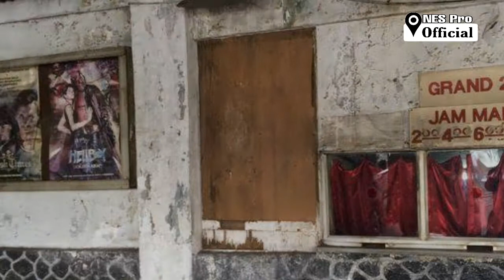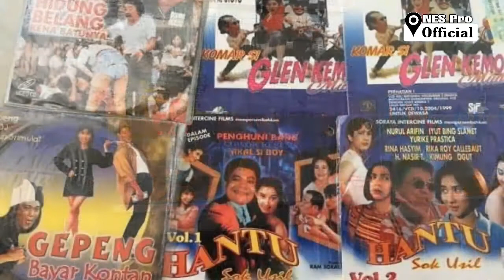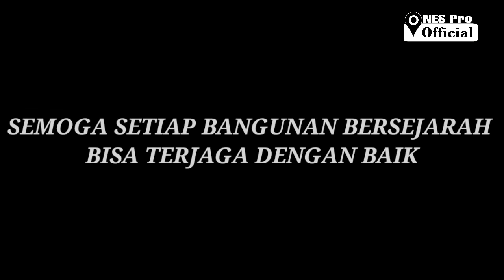Sejarah Bioskop Yang Pernah Terkenal Di Sumedang | Bioskop Pasifik Sumedang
Bioskop pasifik ini pernah terkenal di sumedang dan banyak sekali pergolakan antar golongan dan pernah juga berganti nama,kepemilikan dan pungsinya namun sekarang kondisinya menghawatirkan padahal bangunan ini termasuk ke bangunan bersejarah di sumedang
Sedikit saya mengulas sejarah dan pungsinya apa bila ada kesalahan penyampaian dan cerita bisa di tambahkan informasinya
Terima kasih.
Jangan lupa juga dukung channel ini dengan cara di :
COMENT
SEMOGA MENJADI TONTONAN YANG BERMANFAAT